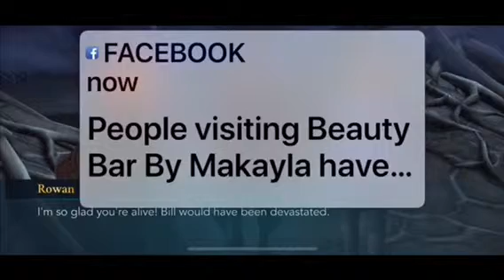Part 33 Hogwarts mystery: exploring the for bidden forest!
We have a broom and we finally picked a friend to go with us. Along with Charlie who knows the forest well. We need to figure out what’s going on and find the next visit.

I’m so sorry guys that this video did not come out like planned. I was really hoping for it to come out yesterday but, it’s here today. I’m sorry, I mean I was really hoping for it to come out Monday but it will be out today!